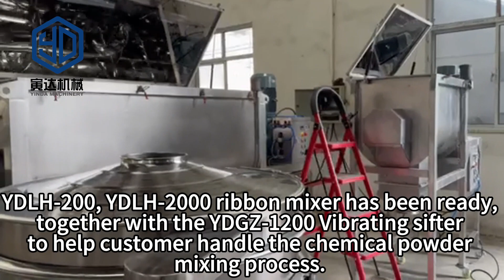2000L ribbon mixer trail running for food powder mixing process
Yinda YDLH series ribbon mixer is the hot selling product, it is also known as the ribbon blender, dry powder mixing machine, spice powder mixing machine, etc. We have rich experience in helping customers handle different powder-mixing processes. We have recently finished the YDLH-200 ribbon mixer, YDLH-2000 ribbon mixer, and YDGZ-1200 Vibrating sifter to help UK customers handle the food spice powder mixing.

Together with you, we will develop the optimal solution for your powder processing task.